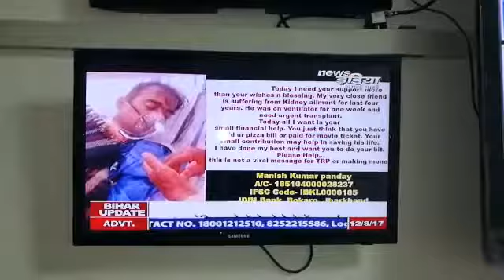Save Manish Donation Drive